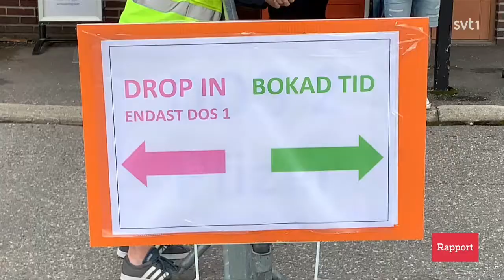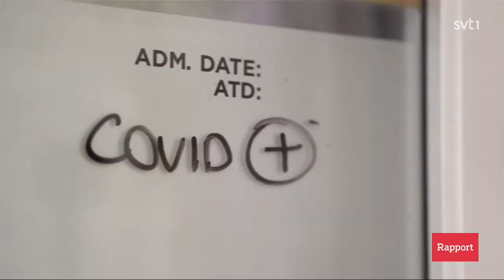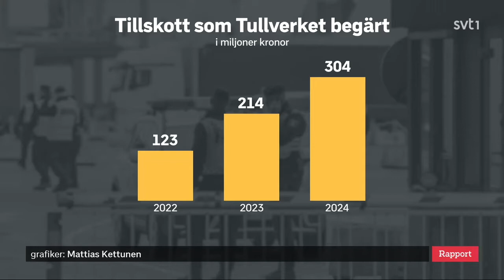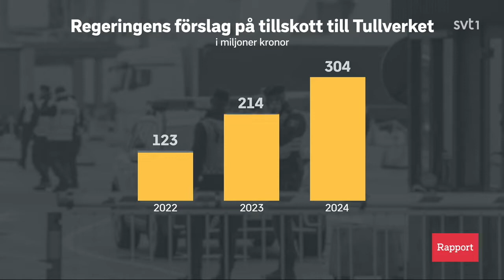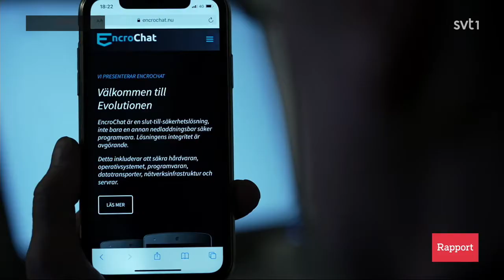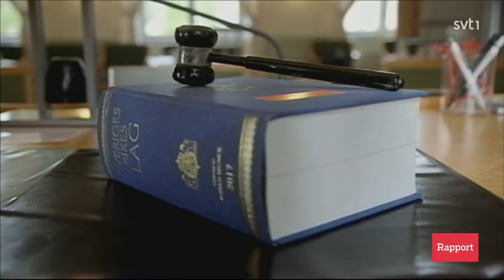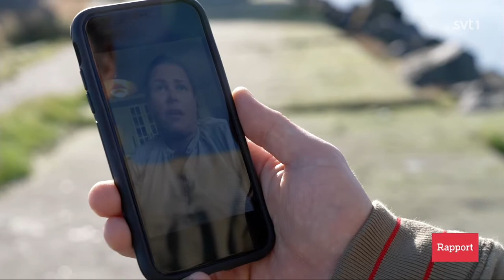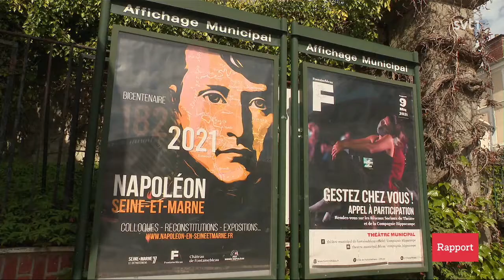Rapport. 15.09.2021 19:30